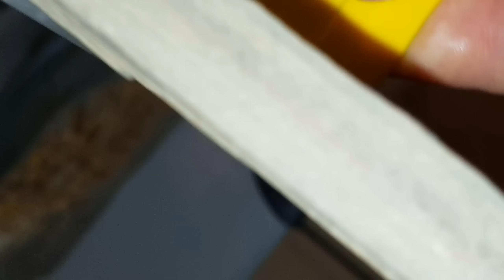ENAC Aquascaping Aquarium reparieren und verbessern deutsch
Am Morgen nachdem ich euch das Aquascaping Aquarium für den ENAC Wettbewerb in Dortmund vorgestellt habe, musste ich feststellen, dass die Rück Scheibe auf der ganzen Länge gerissen war. in dem Video zeige ich euch wie ich das Aquarium reparieren konnte.

Der verwendete Silikon:

Folge Dukes Aquaristikexperimente auch auf Instagramm wo ich euch zwischen den Videos auf dem Laufenden halte und meine Livestreams ankündige:
Meine Homepage mit vielen nützlichen Informationen und Produkten rund um die optimale Filterung von Aquarien: